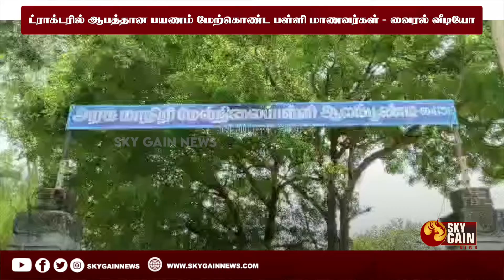ட்ராக்டரில் ஆபத்தான பயணம் மேற்கொண்ட பள்ளி மாணவர்கள் - வைரல் வீடியோ